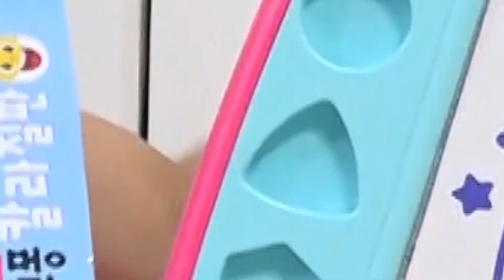Boram and DDochi learn and play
Boram can teach color and fruits with the help of the fun play and funny dad.